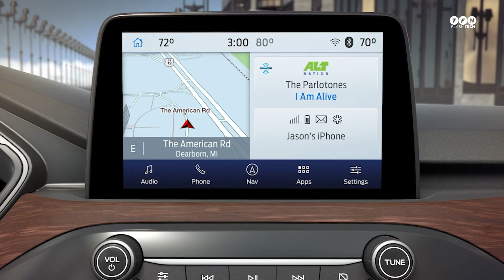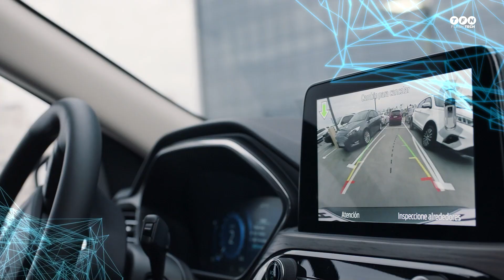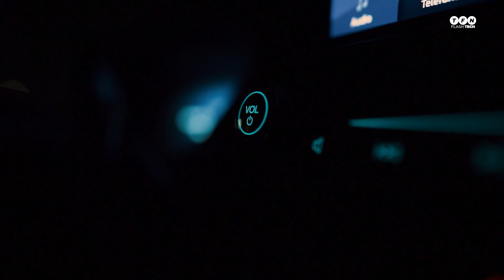PROBAMOS la FORD KUGA HÍBRIDA: dos motores, mejor autonomía, tecnología y diseño innovador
En el FlashTech de esta semana Federico Ini probó la ⁠NuevaKugaHibrida Titanium, la nueva SUV que presentó Ford. Enfrentemos el desafío Kuga KugaHibrida de Ford Argentina.
La Kuga posee una motorización híbrida autorecargable, lo que permite mejorar la autonomía y reducir los niveles de consumo y emisiones.
Sus dos motores, uno naftero de 2.5L ciclo Aktinson y otro eléctrico, le dan a la SUV una potencia máxima combinada de 203 CV.
Además, presenta tecnología de punta y un diseño innovador.